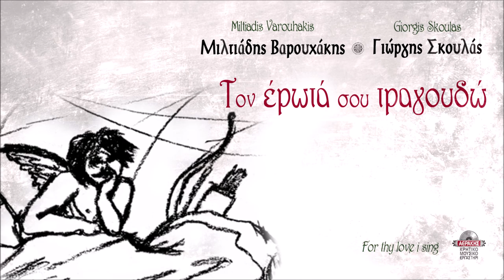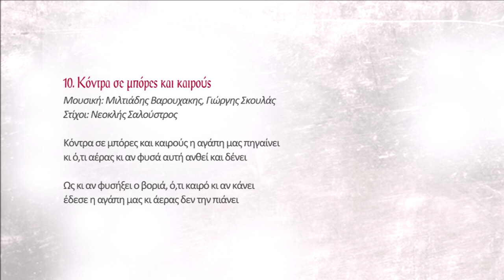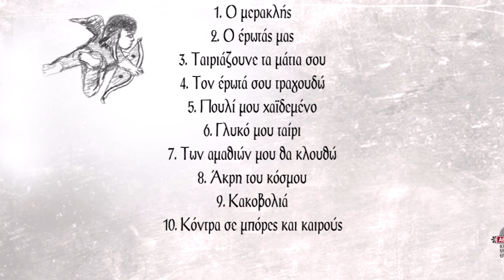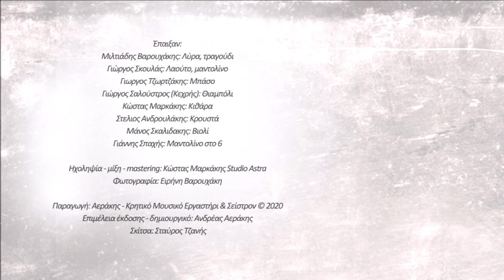ΜΙΛΤΙΑΔΗΣ ΒΑΡΟΥΧΑΚΗΣ - ΓΙΩΡΓΗΣ ΣΚΟΥΛΑΣ - ΚΟΝΤΡΑ ΣΕ ΜΠΟΡΕΣ ΚΑΙ ΚΑΙΡΟΥΣ | Official Audio Release©2021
Κόντρα σε μπόρες και καιρούς η αγάπη μας πηγαίνει
κι ό,τι αέρας κι αν φυσά αυτή ανθεί και δένει

Ως κι αν φυσήξει ο βοριά, ό,τι καιρό κι αν κάνει
έδεσε η αγάπη μας κι άερας δεν την πιάνει

Περιεχόμενα:
1) Ο Μερακλής
Μουσική: Μιλτιάδης Βαρουχάκης
2) Ο έρωτάς μας
Στίχοι: Λευτέρης Μπέρκης
Μουσική: Γιώργης Σκουλάς
3) Ταιριάζουνε τα μάτια σου
Στίχοι: Αντώνης Μπιγικάκης, Μιλτιάδης Βαρουχάκης
Μουσική: Μιλτιάδης Βαρουχάκης
4) Τον έρωτά σου τραγουδώ
Στίχοι: Ζαχάρης Παπαδάκης
Μουσική: Μιλτιάδης Βαρουχάκης
5) Πουλί μου χαϊδεμένο
Στίχοι: Βασίλης Δραμουντανης, Μιλτιάδης Βαρουχάκης
Μουσική: Μιλτιάδης Βαρουχάκης
6) Γλυκό μου ταίρι
Στίχοι: Δέσποινα Σπαντιδάκη
Μουσική: Γιώργης Σκουλάς
7) Των αμαθιώ μου θα κλουθώ
Στίχοι: Γιάννης Μαργελάκης (Αστραπόγιαννος)
Μουσική: Μιλτιάδης Βαρουχάκης και Γιώργης Σκουλάς
8) Άκρη του κόσμου
Στίχοι: α) Μιχάλης Σαββάκης β) Γιάννης Δακανάλης (Στρατηγος)
Μουσική: Μιλτιάδης Βαρουχάκης, Γιώργης Σκουλάς
9) Κακοβολιά
Στίχοι: Ζαχάρης Παπαδάκης
Μουσική: Μιλτιάδης Βαρουχάκης
10) Κόντρα σε μπόρες και καιρούς
Στίχοι: Νεοκλής Σαλούστρος

Έπαιξαν:
Μιλτιάδης Βαρουχάκης: Λύρα, τραγούδι
Γιώργης Σκουλάς: Λαούτο, μαντολίνο
Γιωργος Τζωρτζάκης: Μπάσο
Γιώργος Σαλούστρος (Κεχρής): Θιαμπόλι
Κώστας Μαρκάκης: Κιθάρα
Στέλιος Ανδρουλάκης: Κρουστά
Μάνος Σκαλιδάκης: Βιολί
Γιάννης Σπαχής: Μαντολίνο στο 6

Ηχοληψία - μίξη - mastering: Κώστας Μαρκάκης Studio Astra
Φωτογραφία: Ειρήνη Βαρουχάκη

Παραγωγή: Αεράκης - Κρητικό Μουσικό Εργαστήρι & Σείστρον © 2020
Σκίτσα: Σταύρος Τζανής

-Φυσικό προϊόν εδώ (μεταφορικά έξοδα 3ευρώ σε όλη την Ελλάδα, 10 ευρώ στο εξωτερικό)